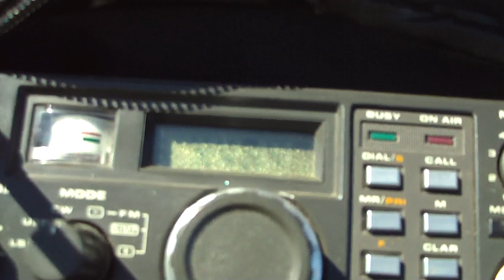yaesu ft-290r recibiendo la baliza ED8ZAA a 1650Km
Mi yaesu FT290R recibiendo la baliza ED8ZAA desde lo alto del Monte Santa Tecla al sur de la Provincia de Pontevedra. El locator es IN51NV como se puede apreciar en el video con la antena en polarización vertical la señal bajaba mucho pero en polarización Horizontal la señal era muy buena, después de todo son 1650 Km en VHF jejeje. Al rato he estado hablando con Domingo EA8TJ un rato y sin problema, con 2,5W se realizó el comunicado perfectamente, si cuando la propa está buena...